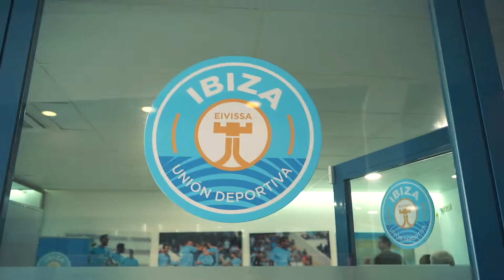Los primeros futbolistas del club recogen su abono para esta temporada | UD Ibiza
Los integrantes de las primeras plantillas que tuvo el Ibiza en categoría regional que residen en la isla se pasaron este mediodía por las oficinas del club para recoger sus abonos de la temporada 2019/2020. Ellos iniciaron desde el césped la andadura de una entidad a la que siguen ligados sentimentalmente.